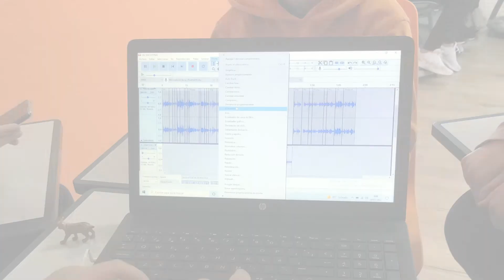2ºB2 - J. S. Bach - Podcasting News about Baroque music